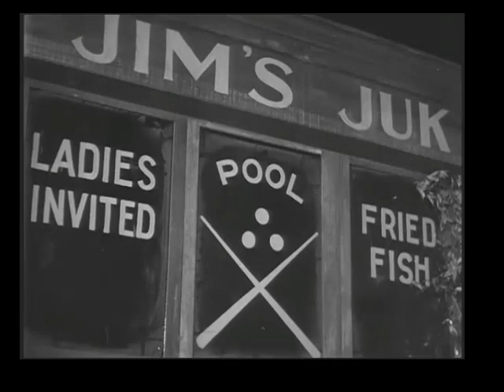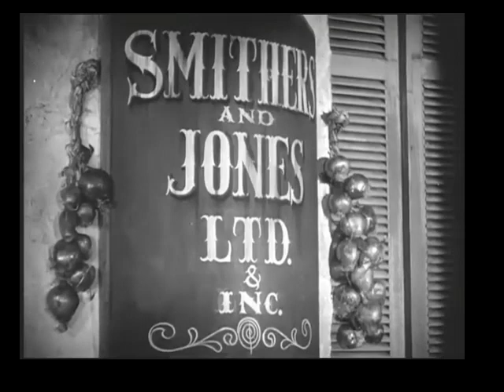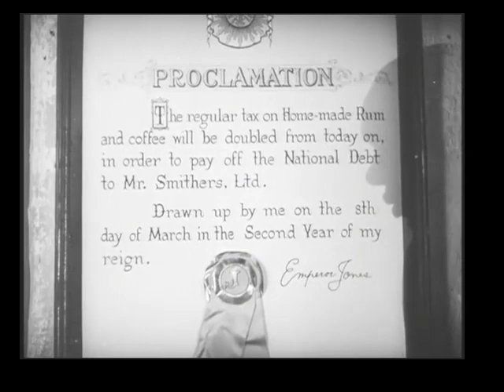The Emperor Jones (1933) PAUL ROBESON :Classic Drama Film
At a Baptist prayer meeting, the preacher leads a prayer for Brutus Jones, who has just been hired as a Pullman porter. Jones proudly shows off his uniform to his girlfriend Dolly before joining the congregation for a spiritual. But Jones is quickly corrupted by the lures of the big city, taking up with fast women and gamblers. One boisterous crap game leads to a fight in which he inadvertently stabs Jeff, the man who had introduced him to the fast life and from whom he had stolen the affections of the beautiful Undine.

Jones is imprisoned and sent to do hard labor on a chain gang. Jones escapes after striking a white guard who was torturing and beating another prisoner. Making his way home, he briefly receives the assistance of his girlfriend Dolly before taking a job stoking coal on a steamer headed for the Caribbean. One day, he catches sight of a remote island and jumps ship, swimming to the island.

The island is under the crude rule of a top-hatted black despot who receives merchandise from Smithers, the colonial merchant who is the sole white person on the island. Jones rises to become Smithers' partner and eventually "Emperor." He dethrones his predecessor with a trick that allows him to survive what appears to be a fusillade of bullets, creating the myth that he can only be slain by a silver bullet. Jones's rule over the island involves increasing taxes on the poor natives and pocketing the proceeds.

Jones, hunted by natives in revolt, flees through the jungle and slowly disintegrates psychologically. Hysterical, he runs into the path of his pursuers.

Cast
Paul Robeson – Brutus Jones
Dudley Digges – Smithers
Frank H. Wilson – Jeff
Fredi Washington – Undine
Ruby Elzy – Dolly
George Haymid Stamper – Lem
Jackie "Moms" Mabley – Marcella
Blueboy O'Connor – Treasurer
Brandon Evans – Carrington
Rex Ingram – Court Crier

the emperor jones full movie 1933,
paul robeson movies,
the emperor jones 1933,

This video is available with subtitles in more than one language. Click ⚙️ and select your preferred language

classicmovies ,PAUL ROBESON,classic movies,classic movie,The Emperor
Jones,CLASSIC,free,Frank H. Wilson,Eugene O'Neill,black cinema,Dudley Digges,FREE,classic,filmstruck,full movie,MOVIES,black history month
PizzaCultSci-FiGreatestB-MoviesGangsterCrimeDramaComedyHollywoodcinemaCLASSIC TVCLASSIC MOVIEFree MoviesFree TV ShowsFIlm Noirpre-code hollywood

Emperor Jones,Eugene O'Neil,Paul Robeson,African American,Dudley Murphy,pre code movies,racism,black films.ChiTownView,MindsiMedia

TV,Paul Robeson,tv,Movies,shows',Classic TV Show,Dudley Murphy,Dudley Digges,Film,Frank H. Wilson,Drama,The Emperor Jones,The Emperor Jones - Full Movie,Eugene O'Neill,DuBose Heyward,Fredi Washington,Ruby Elzy,George Haymid Stamper
Zaman movies,full movies
The Emperor Jones,The Emperor Jones 1933,The Emperor Jones full movie,The Emperor Jones movie,The Emperor Jones music movie,The Emperor Jones Romance movie,1933 Romantic movies,The Emperor Jones 1933 Romance movie,The Emperor Jones classic movie,The Emperor Jones musical movie,Paul Robeson,Dudley Digges,Frank H. Wilson,Dudley Murphy,William C. de Mille,Paul Robeson movies,the emperor jones by eugene o'neill,Eugene O'Neill,Eugene O'Neill The Emperor Jones